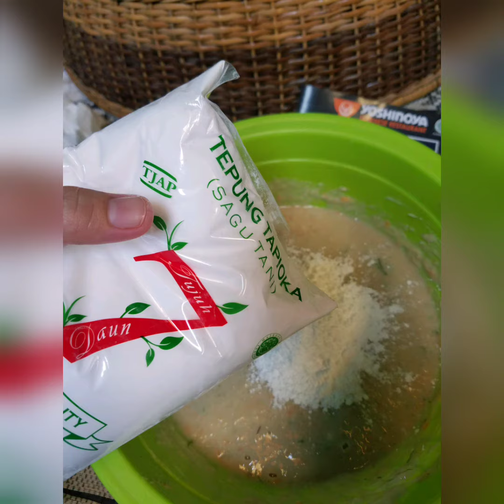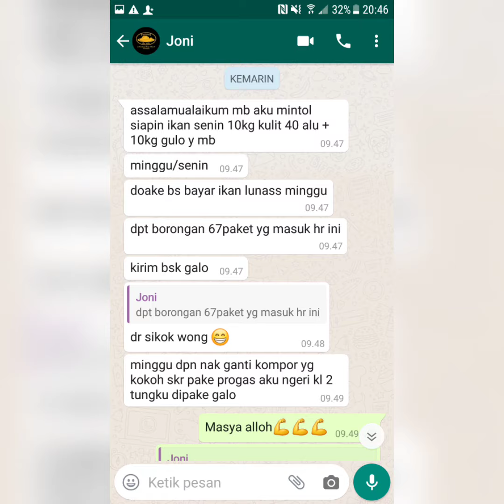Aden ikan giling di tangerang terlengkap dan paling murah hub. |WA.081359992057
INFO PEMESANAN HUB NO TELP BERIKUT INI |WA.081359992057

Jual Daging Segar Ikan Tenggiri Giling Tangerang  Kota wwwtokopediacom Makanan  Minuman Makanan Beku Sosis
Jual Daging Segar Ikan Tenggiri Giling Tangerang dengan harga Rp95000 dari toko online Uca Frozen Food Kota Tangerang Selatan Cari produk Sosis
Anda telah mengunjungi halaman ini 2 kali Kunjungan terakhir 110120Ikan Tenggiri Giling Sj Fish  Beranda  Facebookididfacebookcom  Toko Bahan Makanan Khusus
Ikan Tenggiri Giling Sj Fish Kota Tangerang 926 suka Sj Fish Menjual IKAN TENGGIRI GILINGGABUSUDANG BELIDA KAKAP GILING KULIT
Anda mengunjungi halaman ini pada 110120Jual Ikan Tenggiri Giling Fresh Harga Murah Kota Tangerang wwwindotradingcom  Bumbu Masak lainnya
Jual Ikan Tenggiri Giling Fresh Harga Murah Kota Tangerang oleh CV Mojoputri  Cari produk Bumbu Masak lainnya lainnya di Indotradingcom Direktori
Supplier Ikan Tenggiri Terlengkap Di Tangerang  Jual Ikan seafoodmarketindonesiacom 20181114 supplierikantenggirite
14 Nov 2018  Supplier ikan tenggiri terlengkap jual ikan tenggiri daging ikan tenggiri fillet ikan tenggiri ikan tenggiri giling untuk seluruh wilayah Indonesia
Anda mengunjungi halaman ini pada 110120Jual Ikan Tenggiri Giling Tangerang  Seafood Market Indonesiaseafoodmarketindonesiacom 20190220 jualikantenggirigiling
20 Feb 2019  Jual ikan tenggiri giling ikan tengiri harga termurah untuk Anda perusahaan kuliner yang memerlukan ikan tenggiri sebagai bahan baku
Ikan tenggiri giling fresh  Tangerang Selatan  Jualowwwjualocom  Makanan  Minuman Baru Makanan Baru
Ikan tenggiri giling fresh  Tangerang Selatan  Jualo Kami Group Mojoputri fish menyediakan  IKAN TENGGIRI GILING DAGING MURNI FRESH GILING
Ikan Giling  Dijual Makanan  Minuman Murah di Tangerang wwwolxcoid  Makanan  Minuman dalam Tangerang Kota
Dijual Makanan  Minuman murah  cari properti di Indonesia temukan listing Makanan  Minuman terbaru hanya di OLX pusat Makanan  Minuman
Ikan Giling  Dijual Makanan  Minuman Murah di Indonesia wwwolxcoid Rumah Tangga Makanan  Minuman
Jual Produk Ikan Tenggiri Giling Murah dan Terlengkap wwwbukalapakcom products ikantenggirigiling
Beli Produk Ikan Tenggiri Giling Berkualitas Dengan Harga Murah dari Berbagai  Tangerang  TERMURAH HARGA PROMO Kulit Ikan Tenggiri Giling 1Kg
Ikan Tenggiri Giling Super  Shopee Indonesiashopeecoid IkanTenggiriGilingSuperiSkor 49  ‎305 suara
Menjual IKAN TENGGIRI GILING SUPER  IKAN GABUS SUPER GULA BATOK  Detail Pengiriman Untuk pengiriman area Jakarta  Tangerang dengan

SALSABILA FISH & MEAT DEPOK
Perumahan D’Mapple Residence  Blok Arjuna No. D 9
Kel. Ratujaya Kec. Cipayung Depok 16439
Shopee: @ikangilingsegardepoksalsabila
Bukalapak: @ikangilingsegardepoksalsabila
Tokopedia: @pempekciksalsa